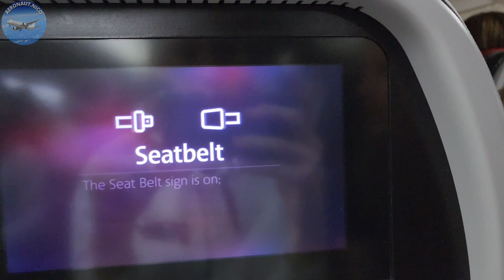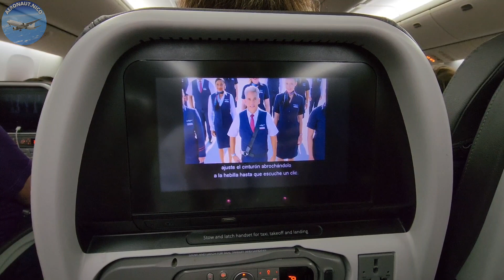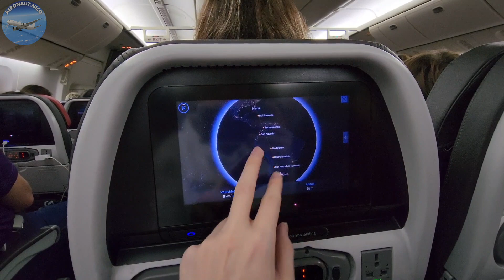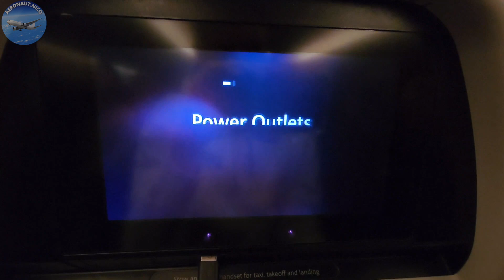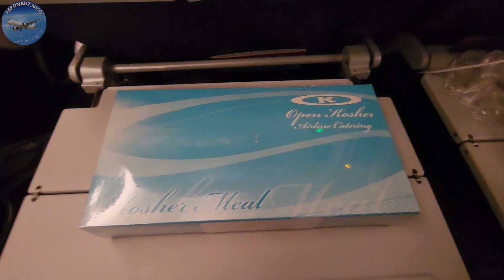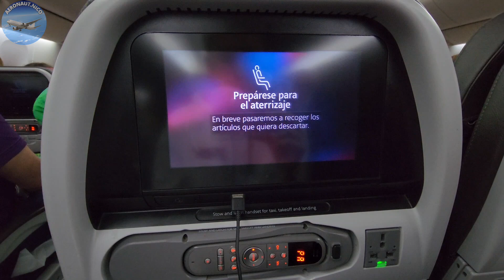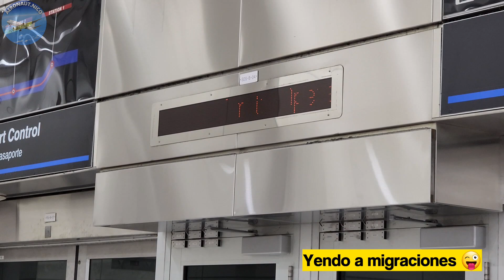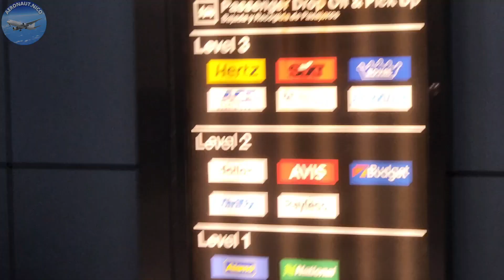BUENOS AIRES 🇦🇷 - 🇺🇲 MIAMI CON AMERICAN AIRLINES [AA908] EN UN BOEING 777-200 | Aeronaut Nico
Vuelo con American Airlines desde Ezeiza (Buenos Aires) a Miami realizado en enero del 2023. El vuelo AA908 es realizado en un Boeing 777-200, con capacidad para 273 pasajeros.

Sobre AeronautNico:
Videos de un viajero para viajeros (y no viajeros tambien 😄). Información, viajes, curiosidades y más.